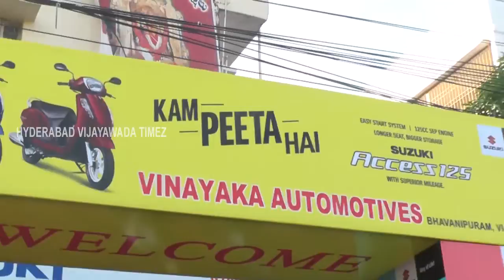PEDDI K ESHWAR RIDES SUZUKIINTRUDER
SUZUKIINTRUDER